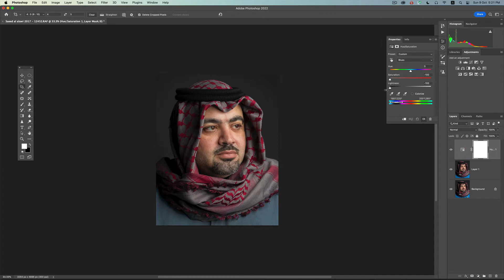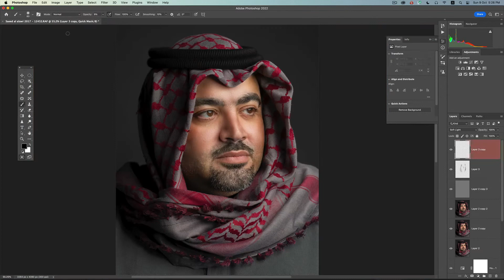9 October 2022